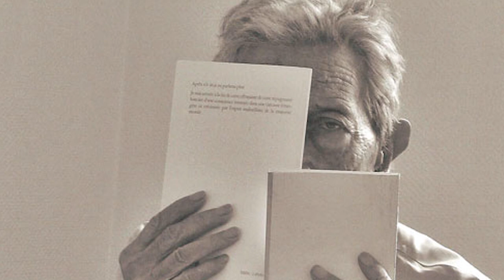L'incident a rendu tragique la vie de Maurice Garrel